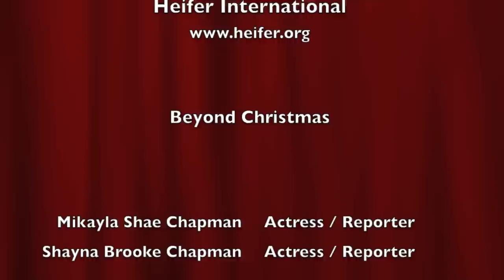HELEN HONG of Nickelodeon's THE THUNDERMANS OSCARS Interview at Roger Neal Pre-Oscar Suites 2014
HELEN HONG, Janet Fong of OSCAR Nominated film INSIDE LLEWYN DAVIS and Mrs. Wong of Nickelodeon's THE THUNDERMANS as well as The Crazy Ones, What Not To Wear and much more OSCARS interview at the Roger Neal's Style Hollywood 18th Annual Ultimate Beauty and Couture Suite at the LUXE Hotel in Beverly Hills.